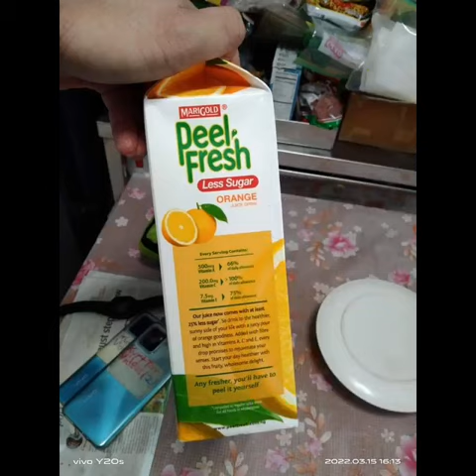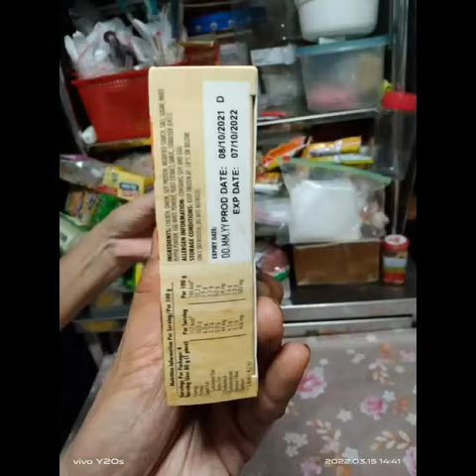Superstar⭐🌟🌠Celebrity Kurt Tay's Family 15 March 2022(Tuesday)Lunch Photos Slideshow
Superstar⭐🌟🌠Celebrity Kurt Tay(Kurtista/Kurtberg/Kurtkishi/Rykurt Kurty Impact)'s Family 15 March 2022(Tuesday)Lunch Photos Slideshow